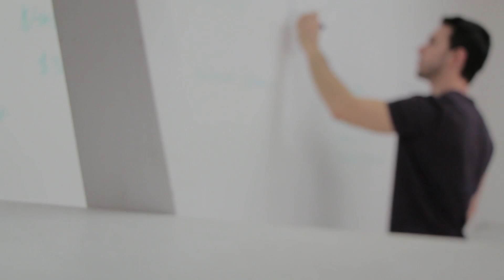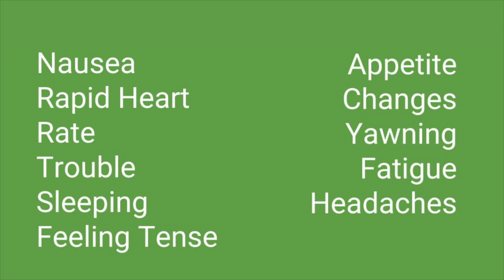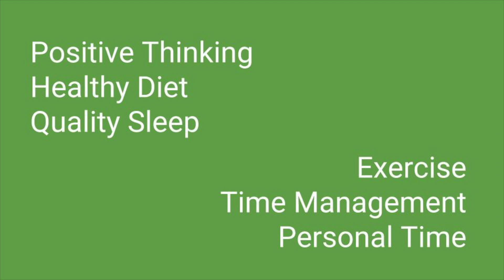Jewel's Documentary Standardized Testing